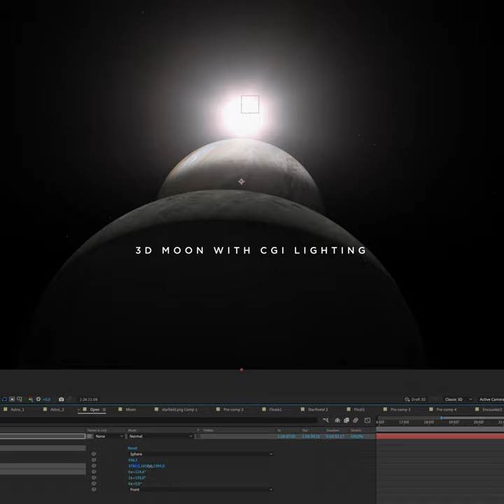2001: A Space Odyssey – VFX Breakdown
Breakdown and behind the scenes of our 2001: A Space Odyssey spoof that opens our BS1H Hands On. See the whole Hands On here:

I only filmed in my small garage and at my desk and used little equipment. A spotlight, a pop up green screen, some displays, a slider, and a DIY rotating mechanism. Everyone can do it. The Space suite is Chinese high altitude gear used in MIG fighter planes – you can buy that from ebay. The hair dryer is attached to the air vent of the helmet and  prevents fogging of the visor… better use one that allows to blow air without heating. We used real images of Jupiter taken by NASAs Juno probe. The 3D Moon for After Effects uses the free "Orb" plugin and a project file with moon mapping is part of our Action Pack released with the "f0.7" Epic Episode  you can download it from the community tab of our channel (free for Lynch & Kubrick members).

#2001:ASpaceOdyssey

Also Sprach Zarathustra (feat. Richard Strauss) by Sascha Ende®